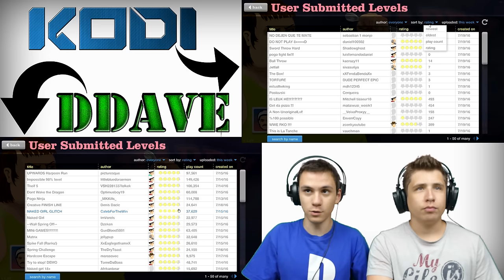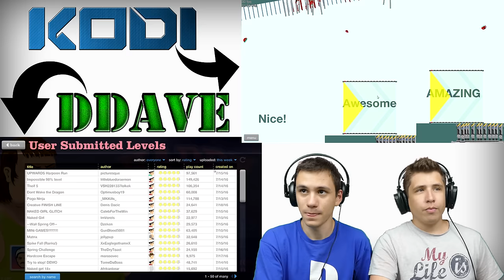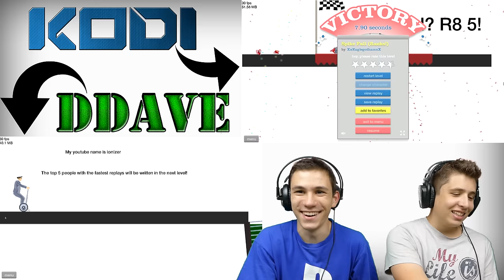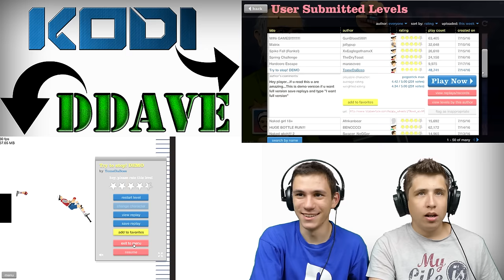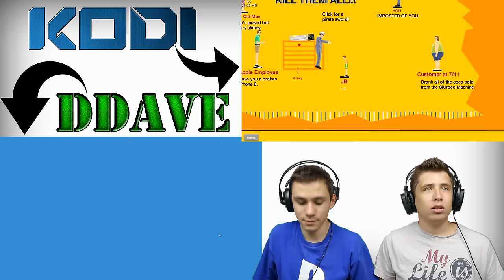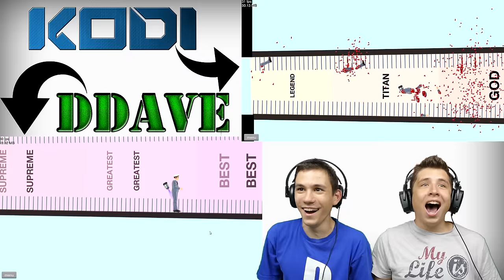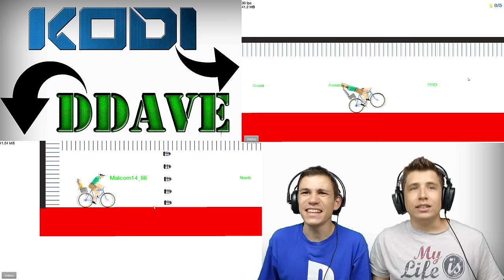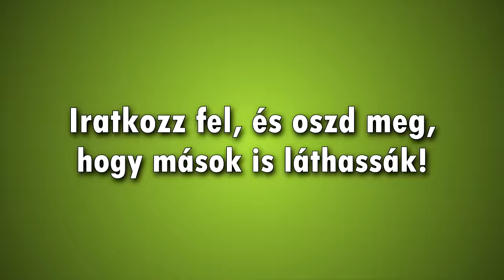ÁÁÁÁÁÁ, NEM LÉTEZIK EKKORA MAKKER!!! | Happy Wheels | JátékPÁRBAJ #10